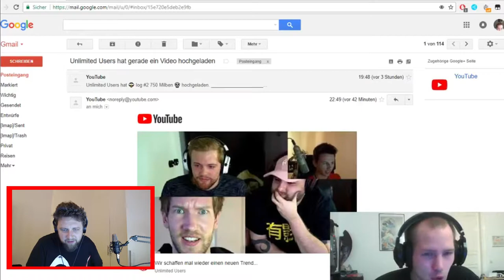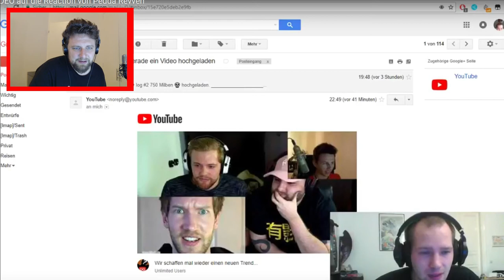Chain Reaction 3 Diss Tracks Leon Marcher Apecrime PeterReven DionRandom Freizeitguru